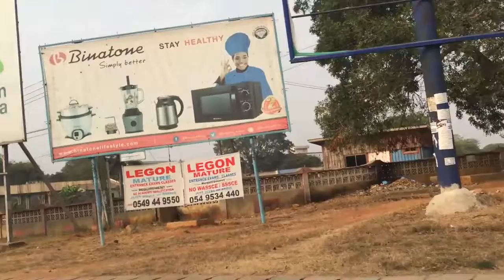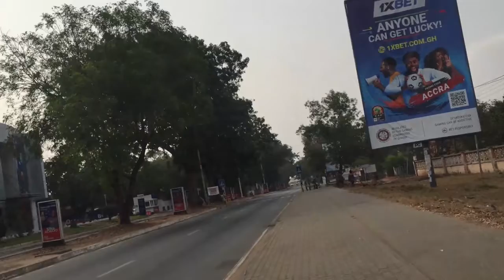Sunday Morning Walking Tour around Ridge Hospital towards TUC junction, Accra Ghana